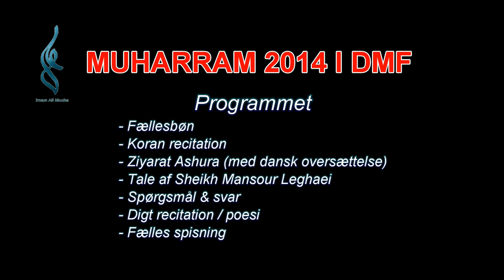Sheikh Mansour Leghaei Muharram 2014 Night 6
Dansk Muslimsk Forening
Vibevej 31, 1 sal
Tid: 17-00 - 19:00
Denmark

Muharram er igen over os. Måneden hvor vi mindes den tragedie profetens barnebarn, Imam Hussein og hans familie var udsat for; Mindes kampen om retfærdighed og for det sande Islam.

Igen i år vil vi blive gæstet af den beærede Sheikh Mansour Leghaei, som på et let engelsk formår at fange de unge på deres eget niveau.